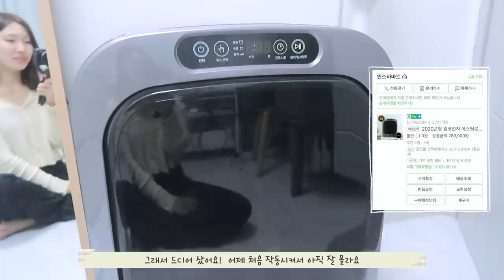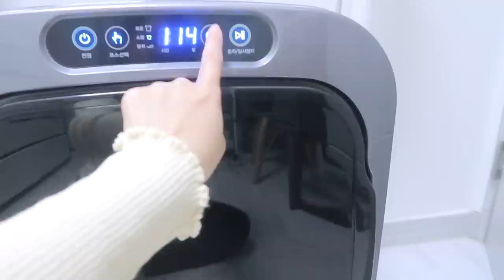자취생의 필수템&인테리어🛒1인건조기,스마트tv,안락의자,원룸가벽,라탄소품ㅣroom tourㅣ아랑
여러분 안녕하세요 :-) 아랑입니다
바로 지난영상에 스리슬쩍 나왔던 가구&소품들 문의가 많았는데
마침 자취용품을 소개해보려고 영상을 찍었던 중이라
빠르게 편집해서 올려봐요.
이제 막 자취2년차인 자취어린이지만 그동안 이것저것 구매해보고
실패하고, 쓴맛을 보다보니 이제야 조금? 집다운 집을 찾아가는 느낌이에요.

오늘 소개하는 제품들은 제가 직접 구매하고, 써보고, 리뷰하는 만큼
이제 곧 자취를 준비하거나 지금 자취하시는 분들에게 도움이 될 것 같아요
저도 다음주가 이사라서 지금은 이사준비를 하는중인데
후하🔥 역시 쉽지않아요..🤯

이사도 곧 마치고 준비해서 룸투어 영상으로도 곧 찾아올게요💕

이케아ㅣ이코르네스
(19.900)

더체어컴퍼니ㅣ#78
(132.000)

아이카사ㅣ폴딩박스

샤오미ㅣSWDK 무선 침구 진드기 청소기

바우젠ㅣ전해수기
(290.000)

마켓리더ㅣ가벽 인테리어 스트라이프 파티션

일코전자ㅣ에스틸로 미니건조기
(289.000)

딜라이브ㅣ플러스 UHD TV셋톱박스
(159.000)

데코뷰ㅣ플렌플라워 슬림차렵이불
(54.900)

모온ㅣ오브제 무선청소기 오비큠플러스
(239.000)

테이블에이ㅣ가루세제통 스티커
(1.500)

위띵크ㅣ분무기 스프레이용기
(1.450)